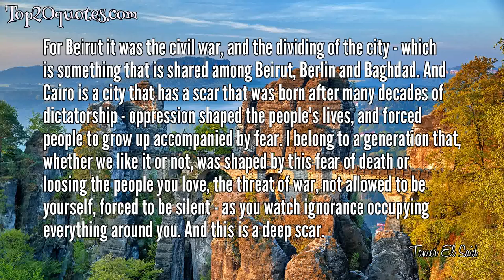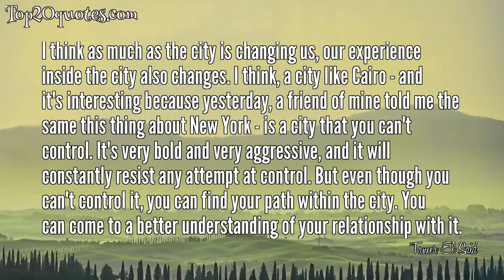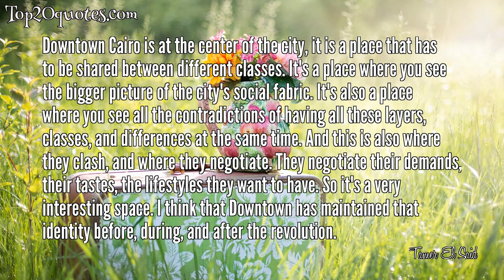🌊 Top 8 Quotes of Tamer El Said -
✦ For Beirut it was the civil war, and the dividing of the city - which is something that is shared among Beirut, Berlin and Baghdad. And Cairo is a city that has a scar that was born after many decades of dictatorship - oppression shaped the people's lives, and forced people to grow up accompanied by fear. I belong to a generation that, whether we like it or not, was shaped by this fear of death or loosing the people you love, the threat of war, not allowed to be yourself, forced to be silent - as you watch ignorance occupying everything around you. And this is a deep scar.
 ✦ For me, filmmaking is an ongoing self-reflection process. I kind of push everything to the edge. I feel very exposed and fragile when I make a film. It's a process of dealing with loneliness. And it's also very dramatic - because while you are working on a film, you just realize how incapable you are of dealing with all these things. And you open yourself up, and it's like your heart is utterly exposed. And it's very tiring on a daily basis.
 ✦ I think as much as the city is changing us, our experience inside the city also changes. I think, a city like Cairo - and it's interesting because yesterday, a friend of mine told me the same this thing about New York - is a city that you can't control. It's very bold and very aggressive, and it will constantly resist any attempt at control. But even though you can't control it, you can find your path within the city. You can come to a better understanding of your relationship with it.
 ✦ To me, a revolutionary film is not a film about a revolution. It has a lot more to do with the art form. It's a film that is revolting against the old established language of cinema that had been brainwashing the people for decades. It is a film that is trying to find ways to use sound and image differently.
 ✦ I hate political films that have one particular message that they're trying to convey. I think propaganda is very dangerous, and it's very easy for anything to slip into it. I also think that propaganda is something that defies the identity of cinema. I hate propaganda in cinema, even if it was promoting the political stance that I myself am allied with. I always say that the responsibility of a film is first and foremost: To be a film. It's not a manifesto, it's not an op-ed.
 ✦ Every film has a political side. It's something that you cannot ignore. Politics is a part of everything, it's how we speak, how we perceive one another, how we hold this interview: Everything is politics. But it's a very different thing to just stuff your film with political messages.
 ✦ I think that to me, films are personal affairs. It doesn't mean that I am against other people doing things differently, but I'm talking about what I can do. So I don't feel comfortable going to a new city or a certain class of which I don't have sufficient knowledge, doing research on that, and then writing a story about it I don't think I have the ability of presenting other people on screen in that way. It makes me uncomfortable. This doesn't mean that I only want to talk about myself. I want to talk about what I know.
 ✦ Downtown Cairo is at the center of the city, it is a place that has to be shared between different classes. It's a place where you see the bigger picture of the city's social fabric. It's also a place where you see all the contradictions of having all these layers, classes, and differences at the same time. And this is also where they clash, and where they negotiate. They negotiate their demands, their tastes, the lifestyles they want to have. So it's a very interesting space. I think that Downtown has maintained that identity before, during, and after the revolution.
🖎 Author: Tamer El Said
♛ Career:
📅 Life: b. August 14, 1972